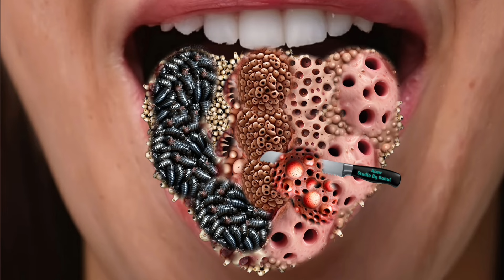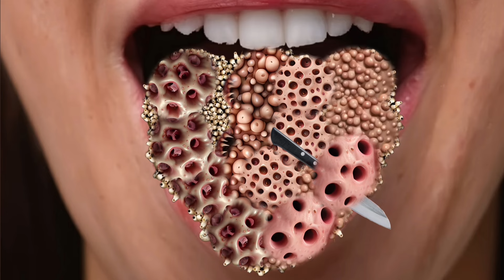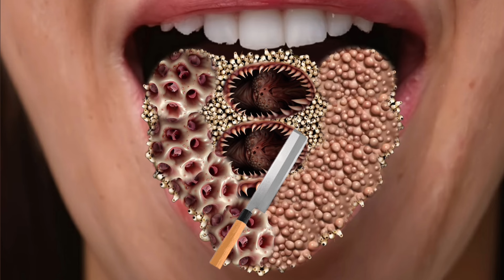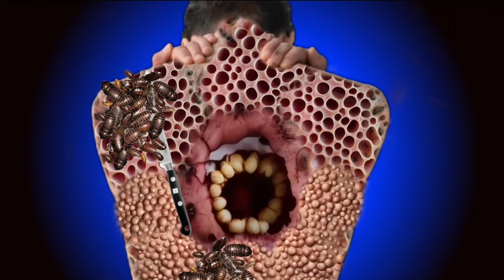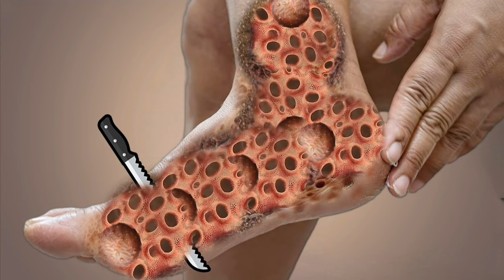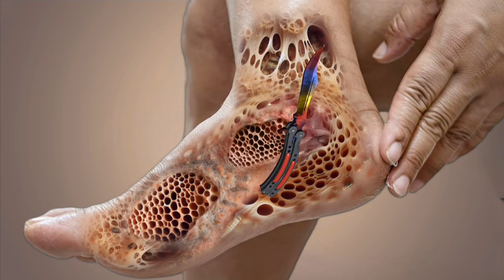ASMR Maggots Louse Infected Tounge | ASMR Tounge Treatment Animation For Eat ASMR Lich Insect Clean